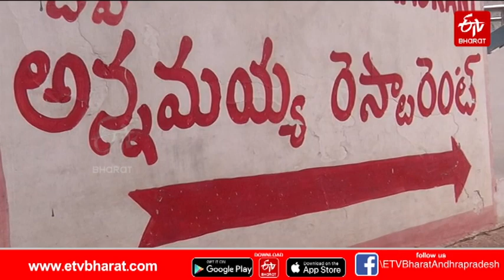Traditional Meal Distribution At Tirumala : తిరుమలలో సంప్రదాయ భోజ‌నం..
తిరుమ‌లలో శ్రీ‌వారి భ‌క్తులకు సంప్రదాయ భోజ‌నం వితరణను తితిదే ప్రయోగాత్మకంగా చేపట్టింది. తిరుమల అన్నమయ్య భవనంలో ప్రకృతి వ్యవసాయ ఉత్పత్తులతో ఆహార వితరణ ప్రారంభించారు.